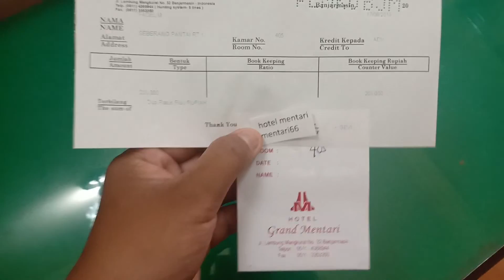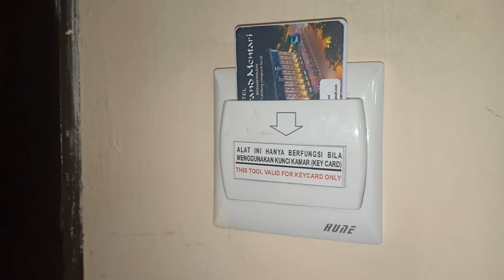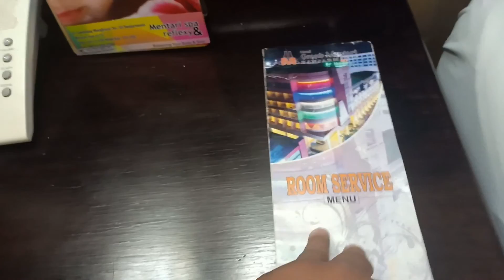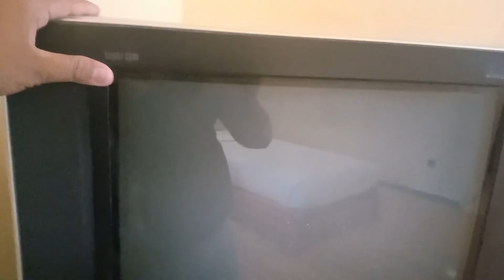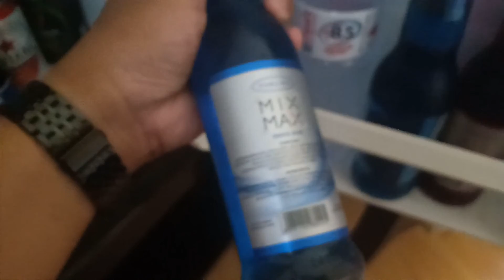SERAM!!! HAL TAK TERDUGA DI HOTEL GRAND MENTARI BANJARMASIN!!!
pengalaman tidur di hotel grand mentari banjarmasin. Hotel bintang 3 dengan fasilitas cukup memadai.

harga : Rp. 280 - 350 rb (kamar standar)